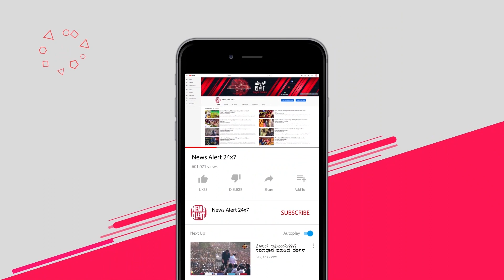Cini Express Top 05 | 6:00 PM | 30 12 2019 | News Alert 24x7